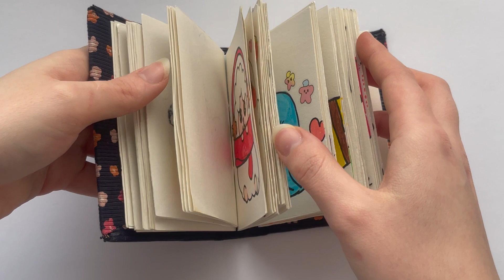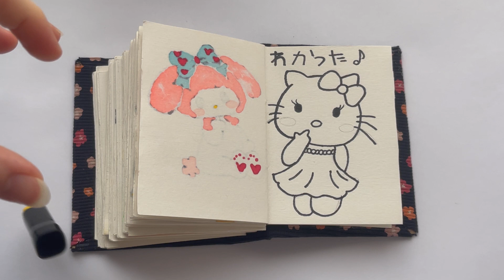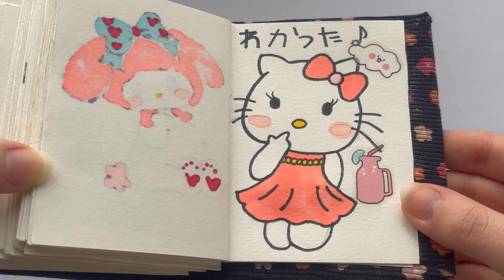HOW TO DRAW HELLO KITTY VERY CUTE AND EASY🥺 DRAWING FOR BEGINNERS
Today I am drawing hello kitty very easy and simple steps to follow. I am drawing hello Kitty very cute Kawaii with ASMR in the background of pencils sounds and drawing sounds. Watch this quick and easy drawing tutorial to improve your artistic skills and you're one of the cutest Japanese hello kitty drawing. This drawing tutorial is for beginners drawing very easy and cute step-by-step. I have included ASMR to relax you and put you to sleep ASMR.